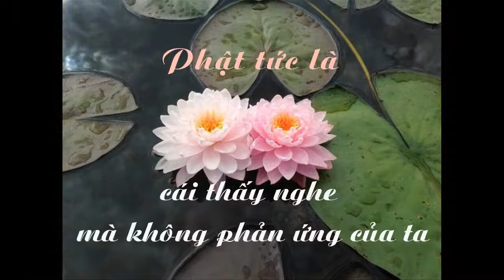Theo bạn Phật là gì? - Thích Ngộ Phương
Vấn đáp Thiền tập: "THIỀN TẬP - cơ bản từ bước đầu".
ĐĐ. Thích Ngộ Phương giảng tại Lớp Giáo lý Bát chánh đạo - Chùa Giác Ngộ (ngày 29 / 06 / 2018)